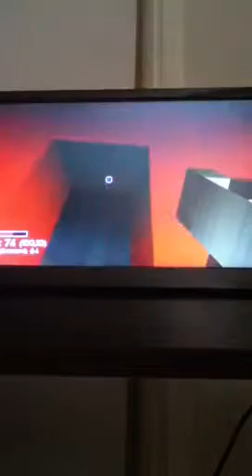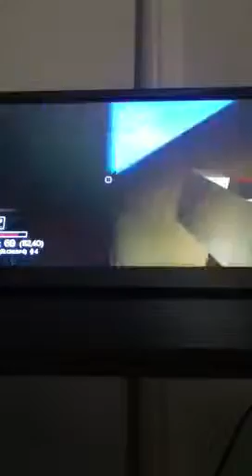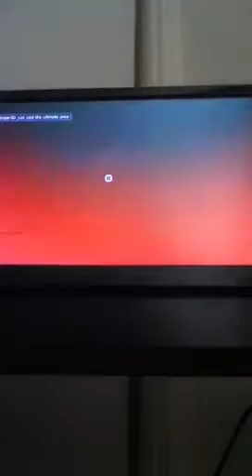Two guys talking on the mic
Super annoying